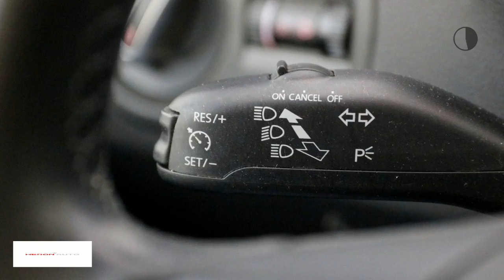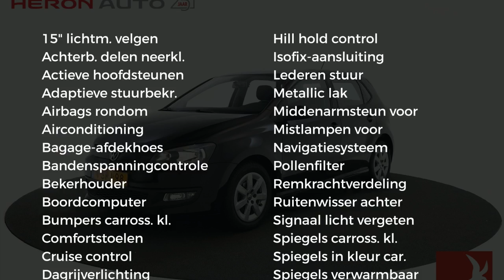Volkswagen Polo 1.2 TDI 75pk 5drs BlueMotion Comfortline Executive Plus | Navi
Gem. verbruik: 3,0 l/100km
Verbruik stad: 4,0 l/100km
Verbruik snelweg: 3,0 l/100km
Emissie: 88,0 g/km
Energielabel: B

Merk: Volkswagen
Model: Polo
Type: 1.2 TDI 75pk 5drs BlueMotion Comfortline Executive Plus | Navi |
Bouwjaar: 2013
Vermogen: 75 kW
Cilinderinhoud: 1.199 cc
Aantal cilinders: 3
Brandstof: diesel
Uitstootklasse: euro 5
Transmissie: handgeschakeld
Gewicht (leeg): 1.050 kg
Max trekgewicht: 800 kg
Carrosserievorm: hatchback (5 drs)
Kleur: zwart

Accessoires:
* 3-spaaks lederen stuurwiel met chromen decorinleg
* 12 Volt aansluiting in de middenconsole
* 15'' lichtmetalen velgen "Groenland", 5,5J x 15
* Antiblokkeersysteem (ABS) inclusief EBV, MSR en ASR
* Bagageruimte-afdekking
* Bagageruimteverlichting
* Boordcomputer
* Buitenspiegels in carrosseriekleur, bestuurderszijde met asferisch glas
* Climatic airconditioning
* Comfortstoelen voor
* Cruise control
* Dagrijverlichting geïntegreerd in koplampen, middels afzwakking van dimlicht
* Dakspoiler achter in carrosseriekleur
* Elektronische wegrijblokkering
* Elektronisch Stabilisatie Programma (ESP)
* Instrumentenpaneel bestaande uit elektronische snelheidsmeter, kilometerteller, dagteller, toerenteller, digitaal klokje, brandstofmeter, koelvloeistoftemperatuurmeter
* Lederen schakelpookknop en handremgreep
* Logo "BlueMotion" op de grille en op de kofferklep
* Metallic en pareleffect lak
* Middenarmsteun vóór met opbergvak en uitklapbare bekerhouder aan achterzijde
* Mistlampen in voorbumper
* Plaatsbesparend stalen reservewiel
* Schijfremmen achter
* Service-interval indicatie
* Snelheidsafhankelijke stuurbekrachtiging (elektro-hydraulisch)
* Stoffen bekleding "Power On"
* Tyre-leak indicator
* Ventilatieopeningen, schakelpookmanchette en verlichtingsschakelaar met mat chromen inleg
* Versnellingsindicator: aanbeveling voor de juiste versnelling
* Volkswagen radio-navigatiesysteem RNS 310 met geïntegreerd kleurenscherm, touchscreen, cd-rom speler voor gelijktijdig afspelen en navigeren, mp3 met titelweergave, gesproken navigatie, GPS ontvanger en dynamische routebepaling
* Zij-airbags
* Zijskirts in carrosseriekleur
Omschrijving:

Aanbieder: